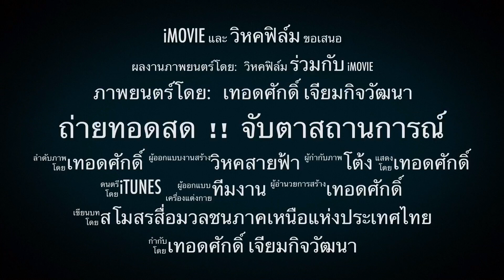185 เบื้องลึก !! ราชาธิปไตย-ประชาธิปไตย-คอมมิวนิสต์